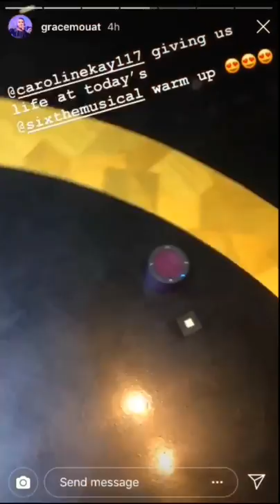Six the Musical warm up and mural Instagram stories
The Queens of Six the Musical warming up before a show and admiring the new West End Mural! Enjoy!